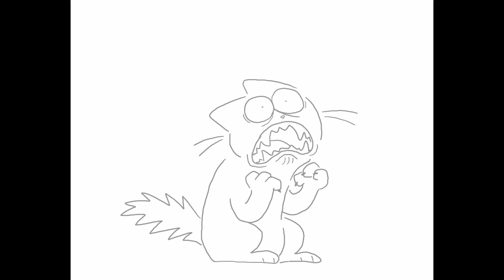why is the cat screaming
did you know that "i" "make" "art". well you do now. keep this information in mind. you will need it in the coming months